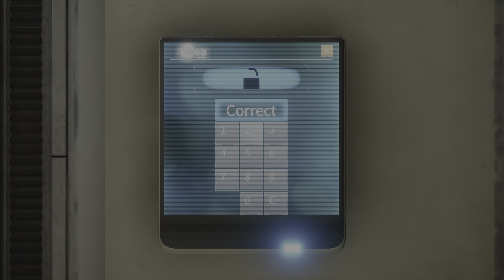4K PS5 Deliver Us The Moon Gameplay